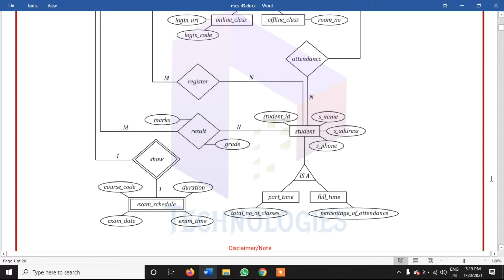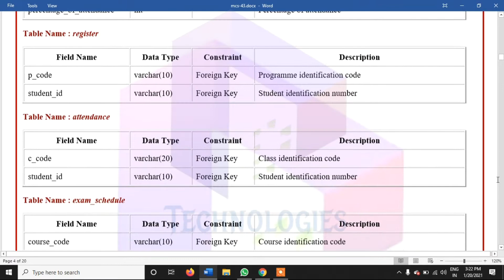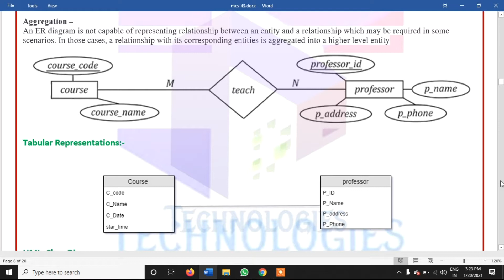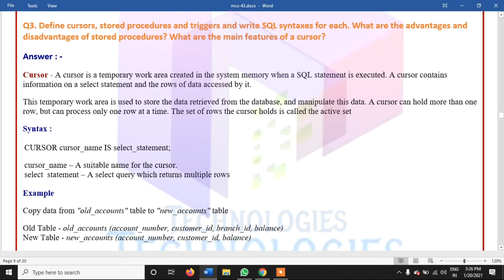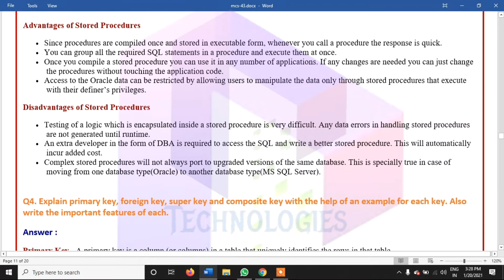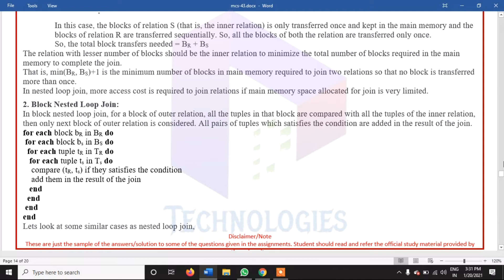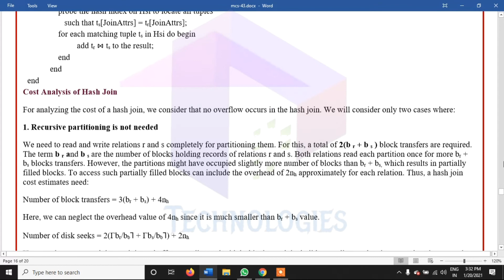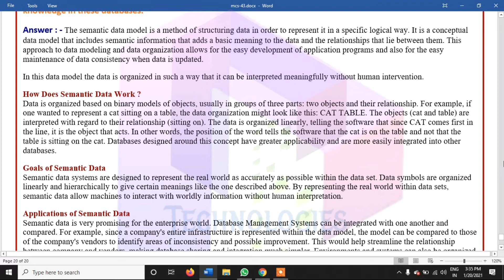MCS-43 Solved Assignment 2020-21 || MCA/BCA || DalalTechnologies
𝐅𝐎𝐑 𝐌𝐂𝐀/𝐁𝐂𝐀 𝐏𝐫𝐨𝐣𝐞𝐜𝐭𝐬 /Synopsis

𝐈𝐟 𝐲𝐨𝐮 𝐰𝐚𝐧𝐭 𝐭𝐡𝐞𝐧 𝐰𝐡𝐚𝐭𝐬𝐚𝐩𝐩 -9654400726

𝐋𝐈𝐊𝐄-𝐂𝐎𝐌𝐌𝐄𝐍𝐓-𝐒𝐇𝐀𝐑𝐄𝐅𝐨𝐥𝐥𝐨𝐰 𝐨𝐧 𝐒𝐨𝐜𝐢𝐚𝐥 𝐌𝐞𝐝𝐢𝐚